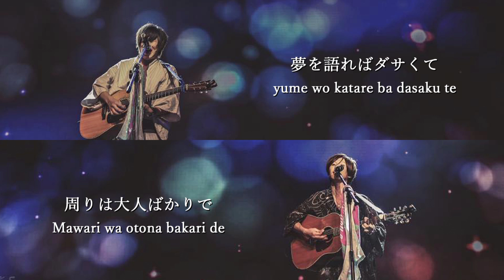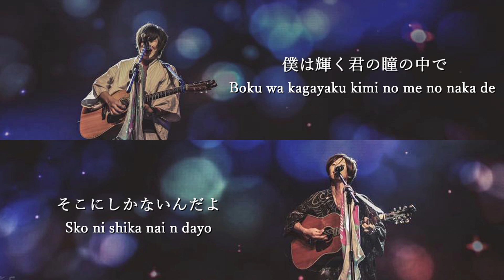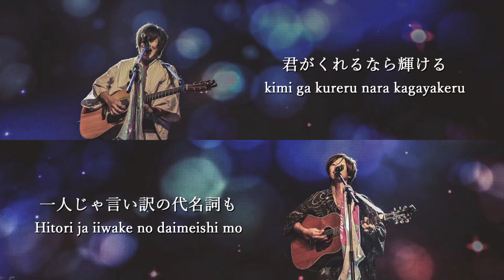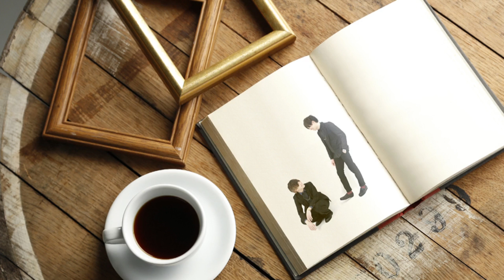[ซับไทย] Boku wa kagayaku kimi to nara - Yuru / Official Lyric Video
・Download

■Subtitle Cooperation Request
※We are thankful for supports even just for a part.

【Lyrics】
僕は輝く、君となら
Boku wa kagayaku kimi to nara
เมื่ออยู่กับเธอ ผมจะเปล่งประกาย

作詞・優生 เนื้อร้อง・ยูกิ
作曲・龍生 ทำนอง・ทัตสึกิ

周りは大人ばかりで
夢を語ればダサくて
口挟まないようにしてんだ
昔よりもずっと確かに
Mawari wa otona bakari de
Yume wo katareba dasakute
Kuchi hasamanai youni shiten da
Mukashi yori mo zutto tashika ni
รอบๆ ตัวมีแต่พวกผู้ใหญ่
ถ้าพูดเรื่องความฝันออกไปคงจะโดนหาว่าไร้สาระ
เลยทำได้เพียงเก็บมันไว้ในใจ
เป็นอย่างนี้มาตั้งแต่เมื่อก่อนแล้ว

遠慮して馬鹿なふりをして
辛いことだってあるよ
Enryo shite baka na furi wo shite
Tsurai koto datte aru yo
มัวแต่เกรงใจคนอื่นทำเหมือนกับว่าไม่เป็นไร
เรื่องที่ลำบากน่ะเหรอ มีอยู่แล้วล่ะ

眠れないくらい悔しい夜だって
ずっとずっと君のことを想ってしのぐ
Nemurenai kurai kuyashii yoru datte
Zutto zutto kimi no koto wo omotte shinogu
ท่ามกลางค่ำคืนที่ทรมานจนนอนไม่หลับ
ในเวลาแบบนั้น ผมคิดถึงแต่เรื่องของเธอ

ここにしかないんだよ
僕は輝く君の瞳の中で
こんなこんな大きな力になって騒ぐ
Koko ni shika nai n dayo
Boku wa kagayaku kimi no me no naka de
Konna konna ookina chikara ni natte sawagu
มีแค่ตรงนี้เท่านั้น
ที่ผมจะเปล่งประกายภายในดวงตาของเธอ
กลายเป็นพลังอันยิ่งใหญ่ที่ร่ำร้องออกมา

共に行こうか　未来は照らせ
いつも輝き合っていこう
Tomo ni ikou ka mirai wa terase
Itsumo kagayaki atte ikou
ไปด้วยกันนะ จุดประกายอนาคตด้วยมือคู่นี้
เปล่งประกายด้วยกันตลอดไปเถอะนะ

こんなに頑張っているのに
どんなに頑張っているのに？
自分が想うほど見てないんだ
本読みなんて興味ないのに
Konnani ganbatte iru noni
Donnani ganbatte iru noni
Jibun ga omou hodo mitenai n da
Honyomi nante kyoumi nai noni
ทั้งที่พยายามขนาดนี้แล้วแท้ๆ
ทั้งที่พยายามตั้งขนาดไหนแท้ๆ
คนอื่นเขาไม่ได้มองมาที่เราขนาดนั้นหรอก
คนอื่นเขาไม่ได้สนใจเราขนาดนั้นสักหน่อย

赤くなって震えたあの日のように
Akaku natte furueta anohi no youni
เหมือนกับวันนั้นที่ประหม่าจนหน้าแดงและสั่นไปทั้งตัว

怖いことだってあるよ
初めましてでぎゅっと抱き寄せて
きっときっと君のためにするとほざく
Kowai koto date aru yo
Hajimemashite de gyutto dakiyosete
Kitto kitto kimi no tame ni suru to hozaku
เรื่องที่กลัวเหรอ มีอยู่แล้วล่ะ
ท่ามกลางผู้คนมากมายที่รายล้อมอยู่
คือตัวผมที่พร่ำบอกว่าจะทำทุกอย่างเพื่อเธอ

そこにしかないんだよ
こんなこんな大きな力があると気づく
Soko ni shika nai n dayo
Konna konna ookina chikara ga aru to kizuku
มีแค่ตรงนั้นเท่านั้น
ทำให้ผมรับรู้ถึงพลังอันยิ่งใหญ่ที่ตัวเองมีอยู่

共に行けるか？未来は照らせ
Tomo ni ikeru ka mirai wa terase
ไปด้วยกันได้ไหม จุดประกายอนาคตด้วยมือคู่นี้

仕方ないさ　気にしないで
当たり前だよ　頑張ったよ
一人じゃ言い訳の代名詞も
君がくれるなら輝ける
一歩になる
Shikatanai sa ki ni shinai de
Atarimae dayo ganbatta yo
Hitori ja iiwake no daimeishi mo
Kimi ga kureru nara kagayakeru
Ippo ni naru
ช่วยไม่ได้หรอก อย่าคิดมากเลยนะ
ไม่เป็นไรหรอก เราพยายามแล้วนี่นะ
คำพูดที่ฟังดูเหมือนคำแก้ตัวเหล่านั้น
แต่ถ้าเธอเป็นคนพูดล่ะก็ผมคงจะเปล่งประกายได้
กลายเป็นหนึ่งก้าวที่ยิ่งใหญ่

■「ยูรุ」วงดนตรีสองพี่น้องชาวญี่ปุ่น
・โฮมเพจหลัก ญี่ปุ่น

■Translation : สรณ์สิริ พู่วงศาโรจน์